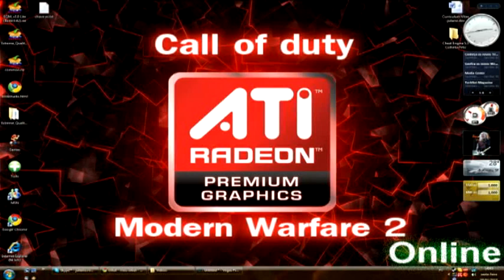Call of Duty Modern Warfare 2 - Online GAMEPLAY [HD] + Tutorial